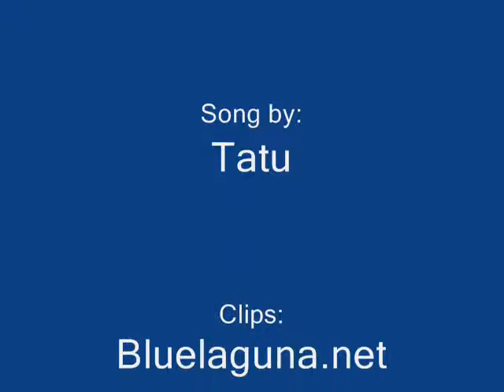Can You See Me Now?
lol. kairi's a clown!! XD. yeah, i really didn't want her in there, but i ran out of clips. Also i have Roxas clips in there, but that's because of another clip incident. so i'm officially saying that roxas and kairi are the clowns, because that's how i see them anyhow (even though roxas belongs to axel). so yeah, it's my first amv, so enjoy, watch, rate, comment, love, hate. hopefully more love then hate.